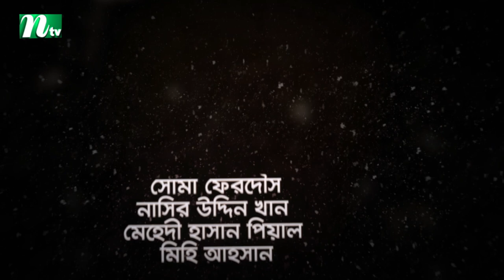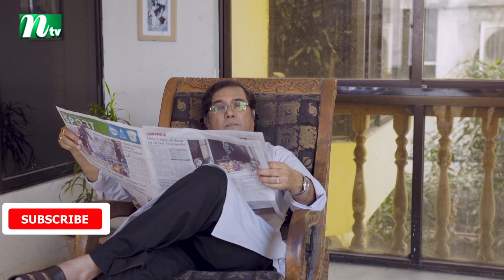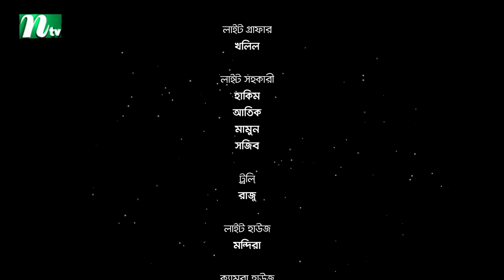Porer Meye | পরের মেয়ে | EP 26-30 | Prova | Dinar | Toya | NTV New Natok | Extended Version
NTV Popular Drama Serial | Porer Meye | In Bengali: পরের মেয়ে | Episode 21-25 | Intekhab Dinar, Sadia Jahan Prova, Dilara Zaman, Mumtaheena Chowdhury Toya | Directed by Habib Shakil | Producer: Kazi Riton | Country: Bangladesh 💙 Make sure to Subscribe to NTV NATOK and Turn the Notifications Bell 🔔 ON!

STARRING: Intekhab Dinar, Sadia Jahan Prova, Dilara Zaman, Mumtaheena Chowdhury Toya, Elora Gohor, Golam Kibria Tanvir, Ziaul Hasan Kislu, Al Mamun and Others.

কাহিনী সংক্ষেপঃ ‘মেধাবী নাজিফা ছাত্রী অবস্থায় তার পরিবারের অসম্মতিতে বাউন্ডুলে মিতুলকে ভালোবেসে বিয়ে করে ফেলে। এর ফলে নাজিফার বাবা মেয়েকে ত্যাজ্য করেন। নাজিফার শ্বাশুড়ি, নাজিফার প্রতি মমত্ব অনুভব করেন। নাজিফাও তার শ্বাশুড়িকে ভালবেসে ফেলে। শ্বাশুড়ি অসুস্থ হলে নাজিফা ও মিতুল প্রায় দেড় বছর সেবা শশ্র“ষা করে শ্বাশুড়িকে বাঁচিয়ে তোলে। এর মাঝেই জন্ম নেয় আরিয়ানা। পারিবারিক এসব ঝঞ্ঝাটের কারণে নাজিফার নিজের পড়াশোনাটা আর হয়না। মেয়ের বয়স যখন মাত্র ছয় মাস, তখনই নাজিফার জীবনে সব থেকে বড় আঘাতটা আসে। গার্মেন্টসের ঝুট ব্যবসাকে কেন্দ্র করে মিতুল খুন হয়ে যায়। অন্যদিকে মিতুলের বড় ভাই নিজের মায়ের কোন খোঁজ রাখেন না। নাজিফা নিজের সন্তানের আর শ্বাশুড়ির জীবন বাঁচাতে ঢাকা শহরে ছোট একটা চাকরি করতে শুরু করে। নাজিফার বাবা-মা মেয়ের পাশে দাঁড়াতে চান, কিন্তু অভিমানী নাজিফা তা প্রত্যাখ্যান করে।’